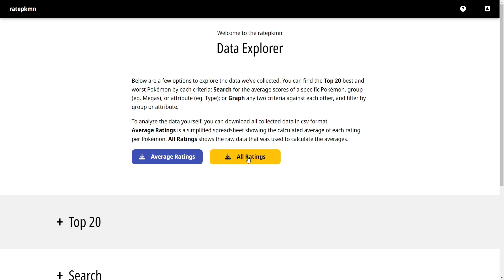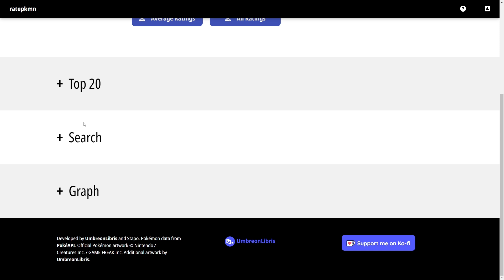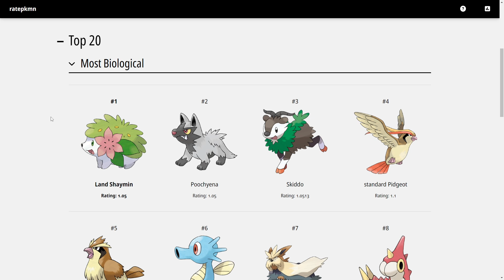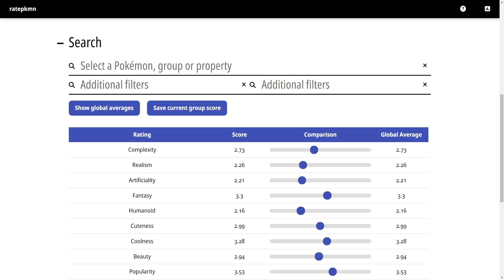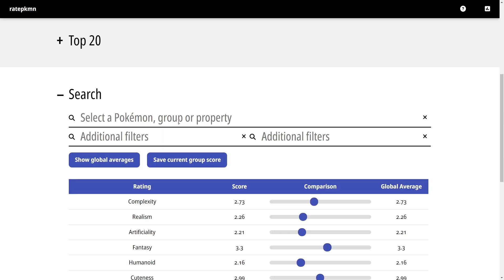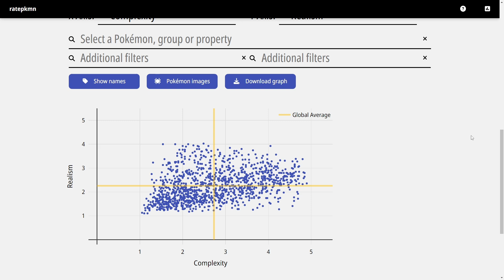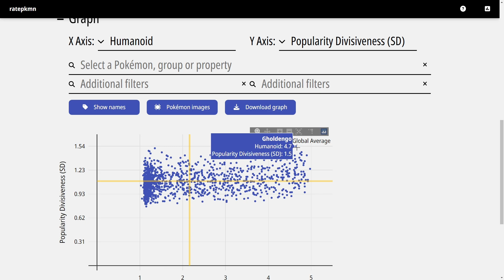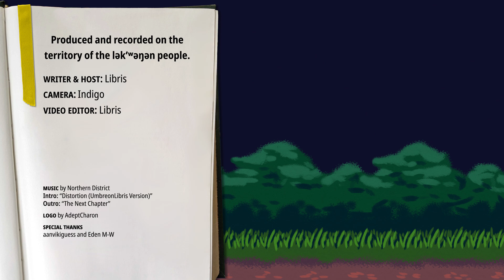Rate Pokémon Data Explorer and preliminary results!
If you liked rating Pokémon and seeing how your votes compared to the average, just wait until you see what the RatePKMN Data Explorer has to offer!

Become a channel member to unlock custom emotes for comments and live chat

Guest music by @KaiCyreus

Intro: “Distortion (UmbreonLibris Version)”
Outro: “The Next Chapter”

Logo by @AdeptCharon